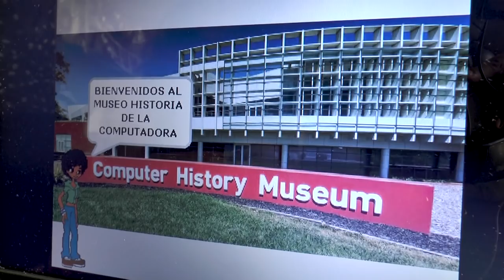Colegio Maldonado 09/11/2018